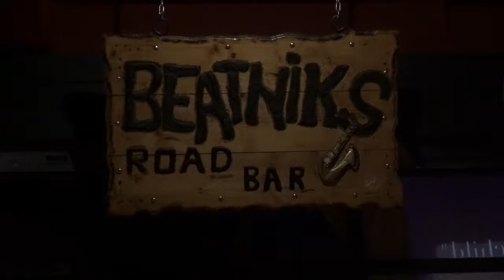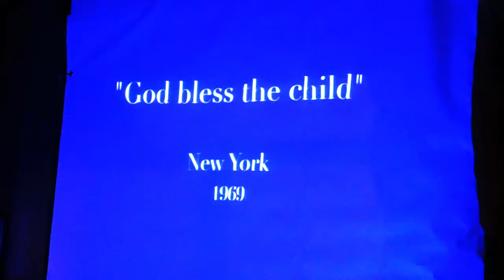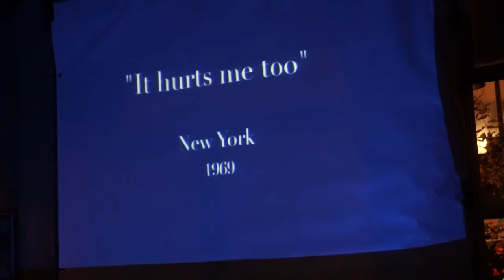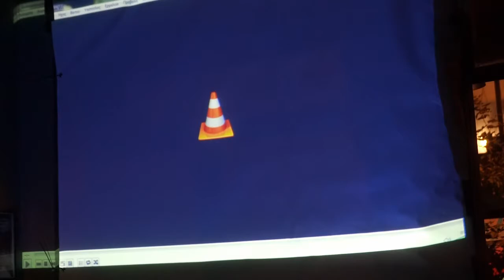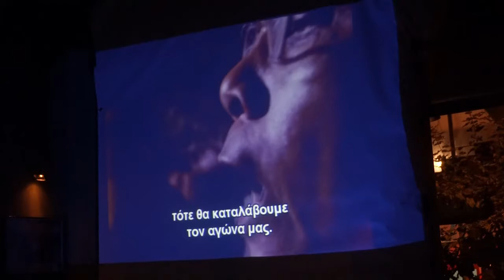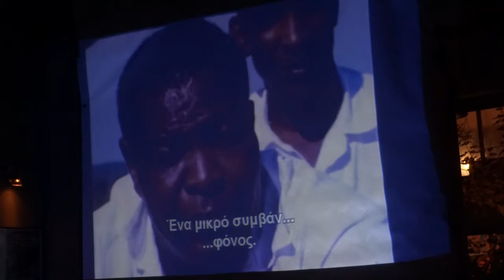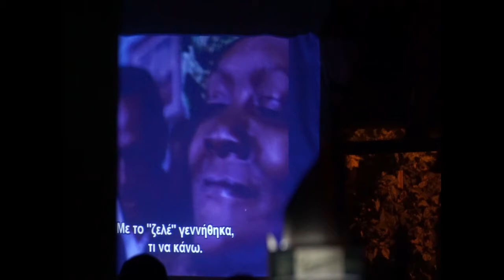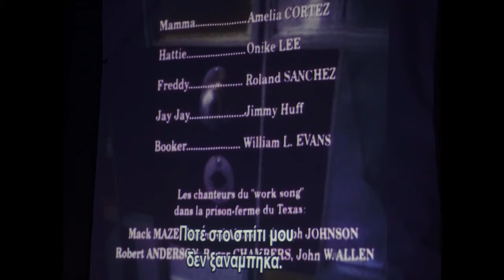Ο Roviros Manthoulis στο Beatniks Road Bar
Beatniks Road Bar Σεπτέμβριος 2019 Εξάρχεια,
ο Ροβήρος Μανθούλης παρουσιάζει το "μπλουζ με σφιγμένα δόντια"
Camera-Montaz: Anastasios Tsoukalas